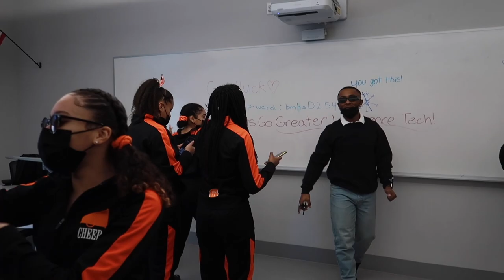first winter szn comp | BTS w/ GLTS Cheer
Come behind the scenes with us as we take you to our first cheerleading competition of the 2021-22 Winter Season @ Billerica Memorial High School. We went out and had the best time of our lives and we cant wait to have more videos BTS with us ! At this competition we took home first place in the COED VARSITY division and second place in the COED JUNIOR VARSITY DIVISION.